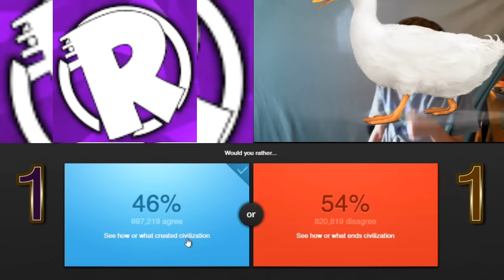WOULD YOU RATHER (Feat. RhinoTV)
the ultimate meme duo has aroosen